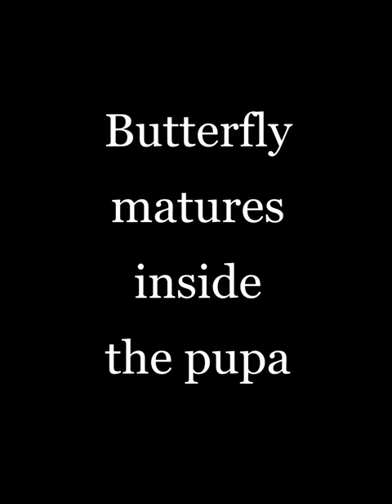Lemon emigrant butterfly life cycle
A quick overview of the Lemon emigrant butterfly life cycle.

Catopsilia pomona, the common emigrant or lemon emigrant, is a medium-sized Lemon yellow colored butterfly found in Asia, Cambodia and parts of Australia. The species gets its name from its habit of migration and is part of the Yellows family Pieridae. These active butterfly love sunny weather and can be seen fluttering post monsoon or mud-puddling in large numbers in summer. The eggs of this butterfly are laid on various species of plants including several Cassias and Sennas.